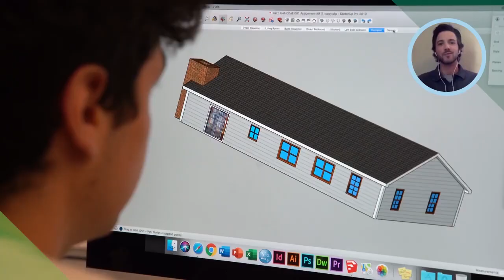Why I Chose UVM: Tim '19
Meet Tim, a 2019 graduate, and learn why UVM and Vermont can cater to a wide range of interests and passions.